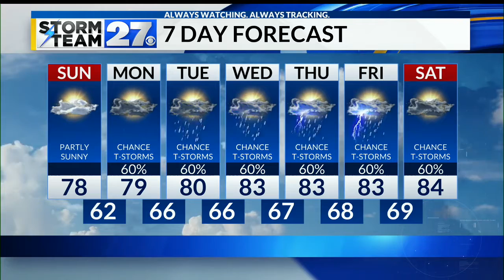The Rest Of The Weekend